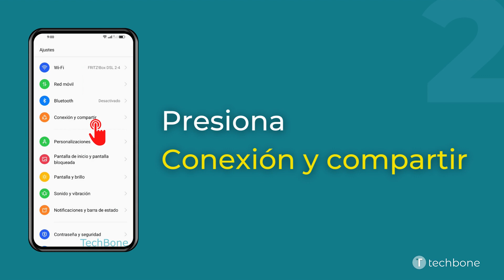Configurar un Perfil de VPN (Virtual Private Network) - Oppo [Android 12 - ColorOS 12]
Para anonimizar la propia dirección IP y navegar de forma segura y anónima, se recomienda configurar un perfil de VPN, como mostramos en este tutorial.

0:00 Intro
0:05 Abre los Ajustes
0:15 Presiona Conexión y compartir
0:25 Presiona VPN
0:35 Presiona Añadir
0:45 Ingresa los Datos correspondientes y presiona Guardar